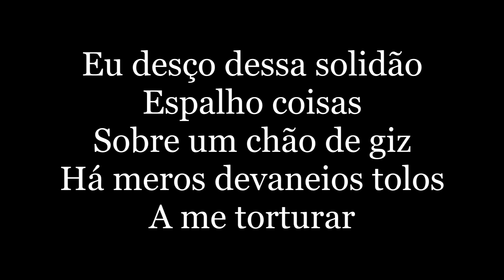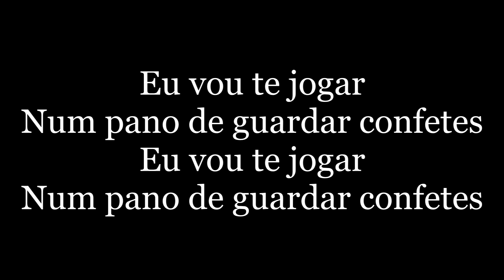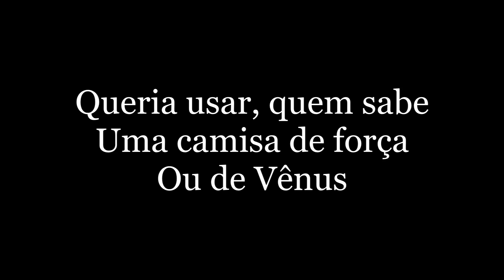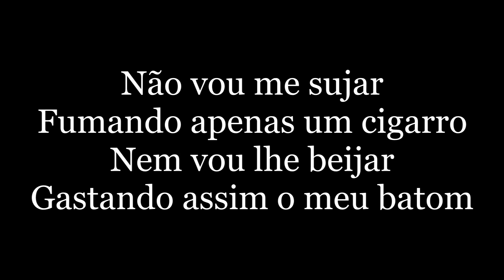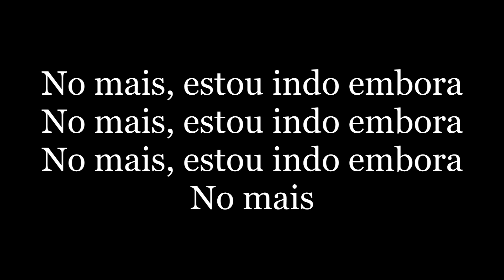Zé Ramalho - Chão De Giz (letra)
Eu desço dessa solidão
Espalho coisas
Sobre um chão de giz
Há meros devaneios tolos
A me torturar
Fotografias recortadas
Em jornais de folhas
Amiúde
Eu vou te jogar
Num pano de guardar confetes
Disparo balas de canhão
É inútil, pois existe um grão-vizir
Há tantas violetas velhas
Sem um colibri
Queria usar, quem sabe
Uma camisa de força
Ou de Vênus
Mas não vou gozar de nós
Apenas um cigarro
Nem vou lhe beijar
Gastando assim o meu batom
Agora pego um caminhão
Na lona, vou a nocaute outra vez
Pra sempre fui acorrentado
No seu calcanhar
Meus vinte anos de boy
That's over, baby
Freud explica
Não vou me sujar
Fumando apenas um cigarro
Quanto ao pano dos confetes
Já passou meu carnaval
E isso explica porque o sexo
É assunto popular
No mais, estou indo embora
No mais